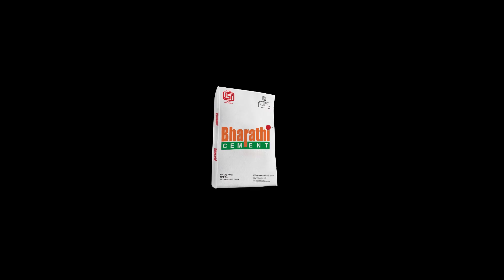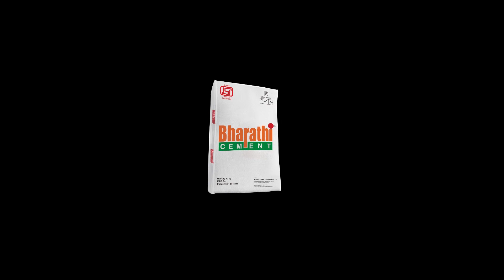IPL చిన్నమ్మ ముచ్చట్లు | Rajasthan Royals vs Kings XI Punjab Prediction | Hybiz Telugu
Chinnamma Mucchatlu is a Telangana slang satirical news bulletin in which our "Chinnamma" brings us news from various topics like cricket, local news, and films.
Hybiz tv, India's leading business channel, in the view of its subscribers' interest in the business news as well as local news, has come up with an initiative called 'local vocal', in which our subscribers can enjoy local, filmy, and cricket news in the local languages to cater also to the laymen.

సివిల్స్ ఎగ్జామ్స్ ప్రిపేర్ అవ్వడనికి ఉండాల్సిన ప్రధాన లక్షణాలు ఏంటి ? | Bala Latha madam | IAS preparation tips for beginners